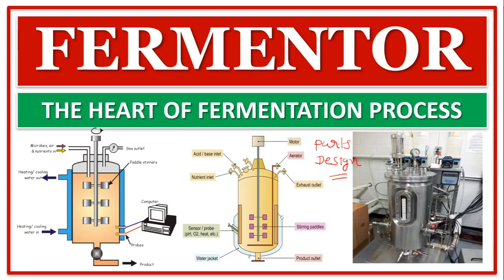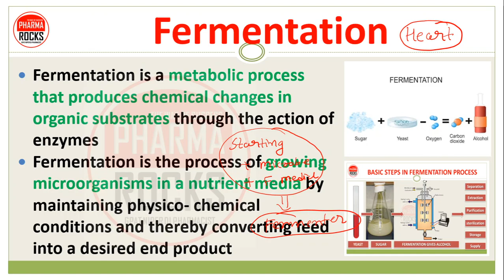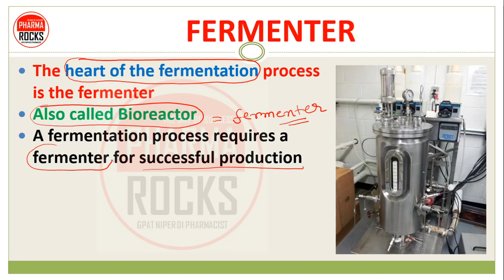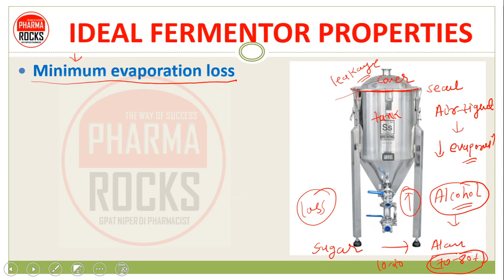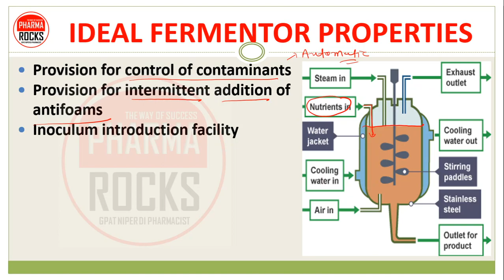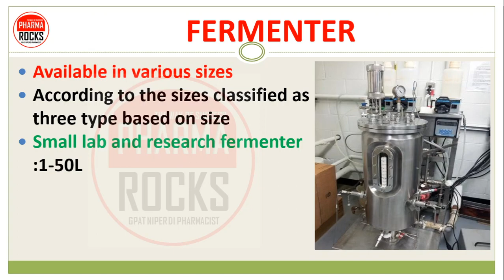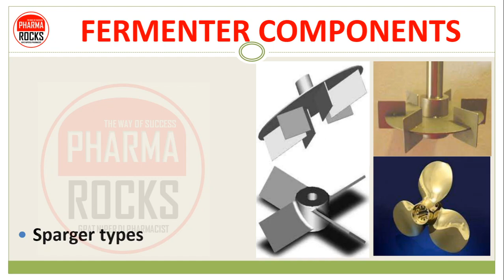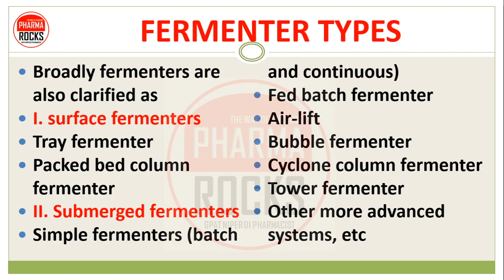FERMENTER | IDEAL PROPERTIES | DESIGN OF FERMENTER | BASIC REQUIREMENTS | CLASSIFICATION | PART-5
👨🏼‍🏫 FERMENTATION
Fermentation is a metabolic process that produces chemical changes in organic substrates through the action of enzymes
Fermentation is the process of growing microorganisms in a nutrient media by maintaining physico-chemical conditions and thereby converting feed into a desired end product

📚 STUDY MATERIAL
👨🏼‍🏫 VIDEO LECTURE
📊 TEST SERIES

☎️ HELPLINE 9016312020